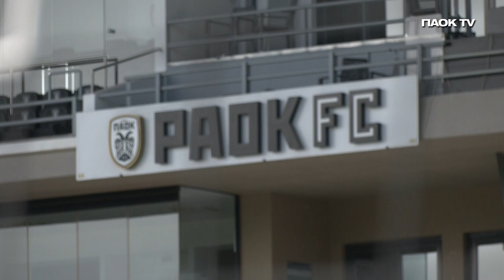Έτοιμοι για επιστροφή στη δράση και ντέρμπι - PAOK TV